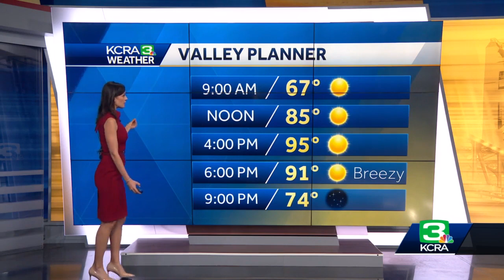KCRA Today June 29, 2022